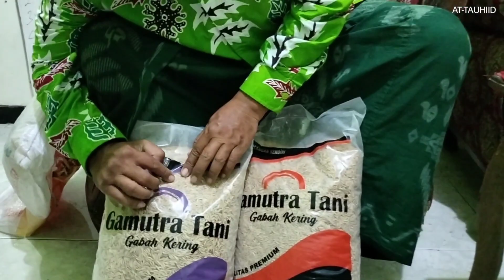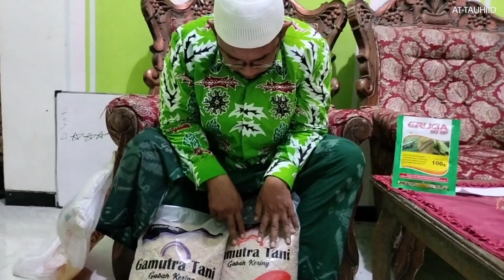UNBOXING BENIH PADI IS 21 NUKLIR DAN MR 330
Benih Padi Varieti Malaysia IS 21 Nuklir dan MR 330